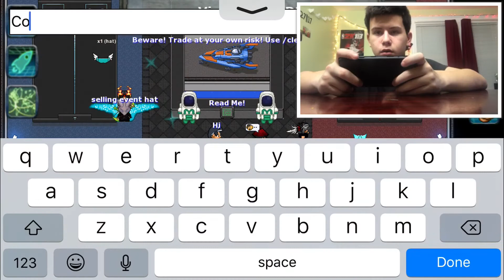GRAAL ZONE GIVEAWAY! *INSANE*